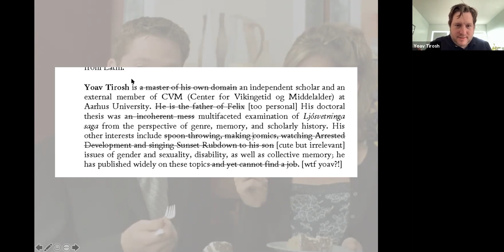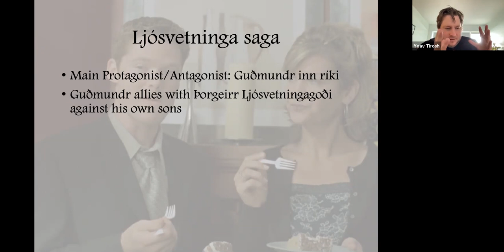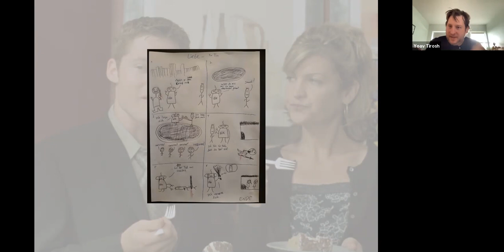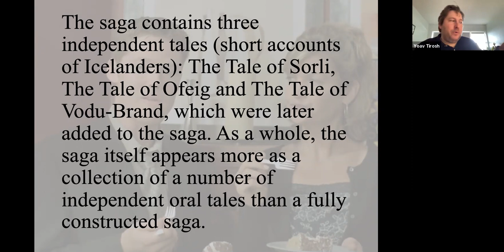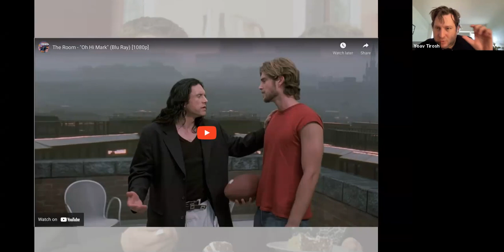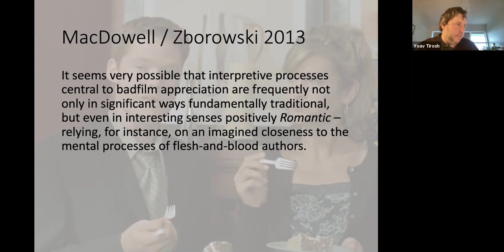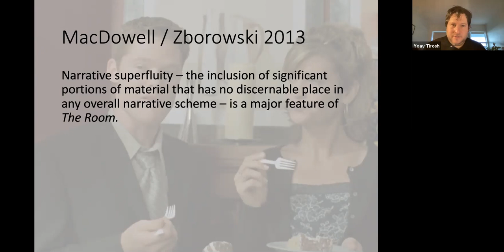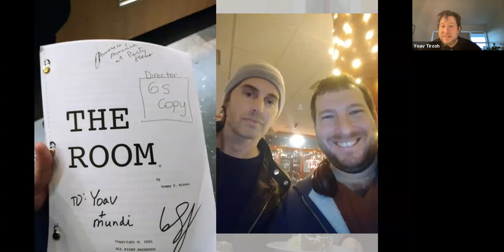Tearing a Text Apart – Audience Participation and Authorial Intent in Ljósvetninga saga and The Room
This was a presentation given on the 5th of November 2021 about Tommy Wiseau's 2003 effort, The Room.
I was invited to speak at the Viking Studies Research Group‏‏ by Alicia Maddalena. The paper is based on my publication (edited by Andreas Schmidt and Daniela Hahn) of the same year, which can be found here: